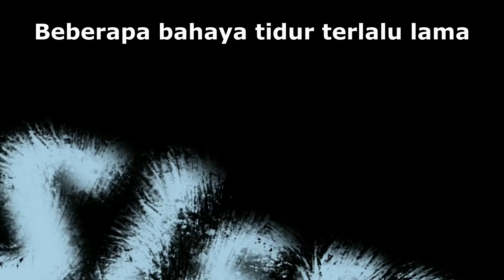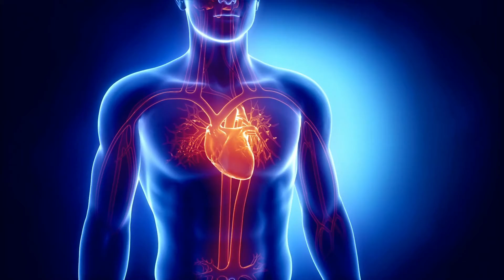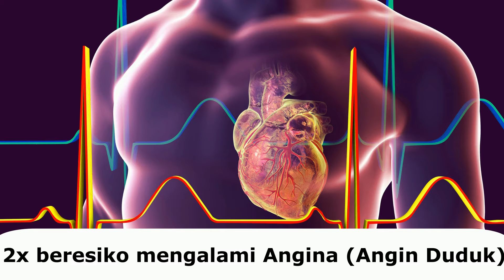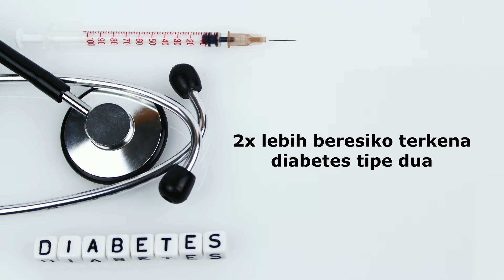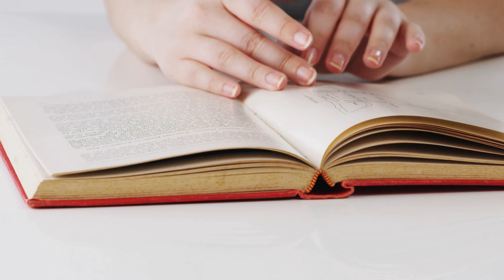WASPADA! Bahaya Tidur Terlalu Lama!